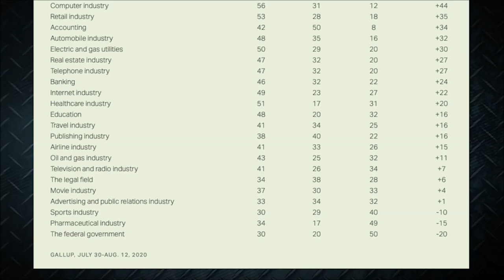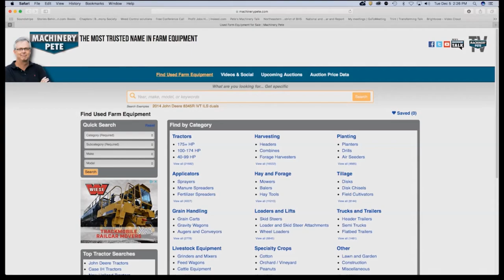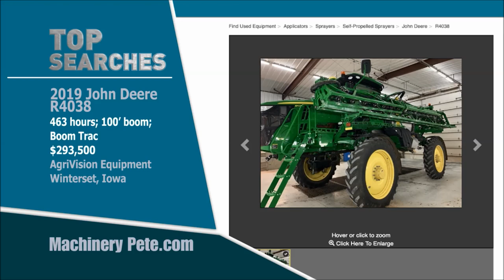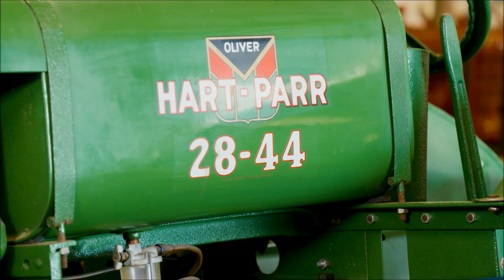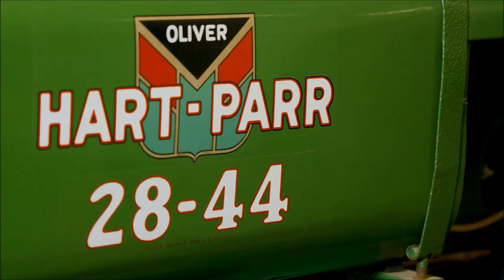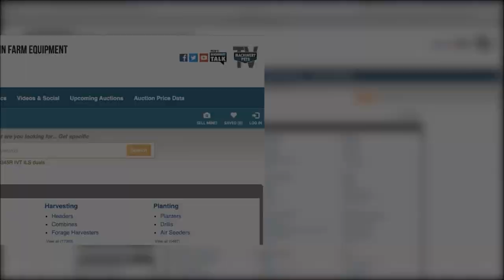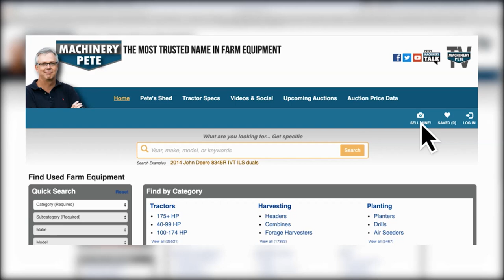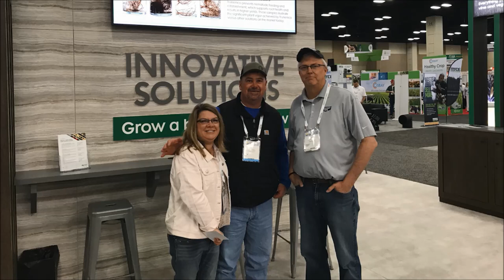Machinery Pete TV Show: Illinois Farm Estate Auction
Machinery Pete TV Show Season 7, Episode 26. Pete covers a farm estate auction in Virginia, IL by Sullivan Auctioneers. We watch a John Deere 1760 12-Row Planter sell + more farm equipment. Also news of the new Nikola Badger Electric Pickup Truck and the story of a Hart-Parr 28-44 antique tractor from Tennessee.